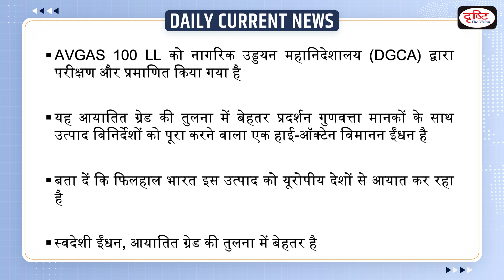Indigenous Aviation Fuel Launched : Daily Current News | Drishti IAS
Recently, the Minister of Petroleum and Natural Gas and Housing and Urban Affairs launched special aviation fuel meant for piston engine aircraft and Unmanned Ariel Vehicles. The fuel AVGAS 100 LL has been developed by Indian Oil Corporation.

1. Videos by Dr. Vikas Divyakriti

2. Concept Talk- By Dr. Vikas Divyakirti